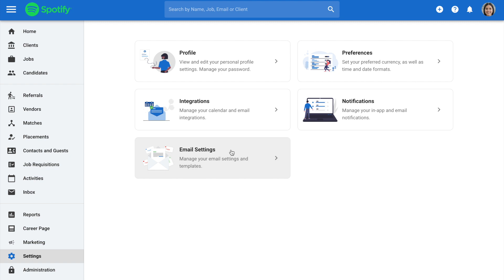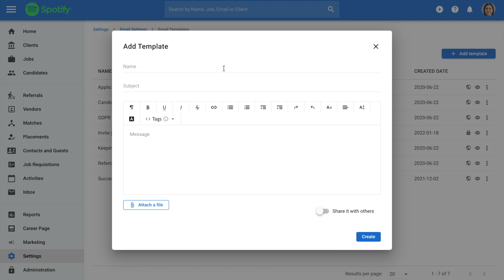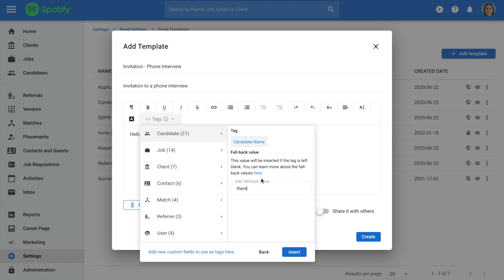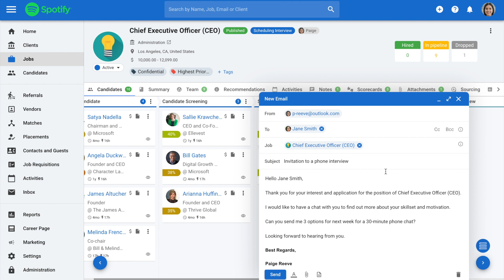Email Tags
Learn how to add email tags to your email templates to create a more personalized experience and boost your efficiency.